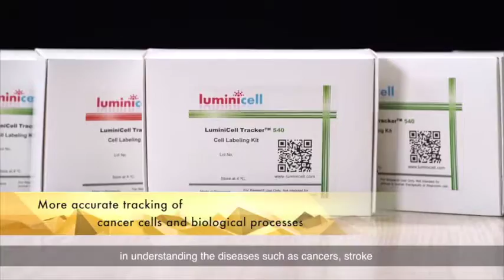President’s Technology Awards (PTA) 2016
The President's Science and Technology Awards (PSTA) are the highest honours bestowed on exceptional research scientists and engineers in Singapore for their excellent achievements in science and technology. The awards are presented to recognise and celebrate outstanding and invaluable contributions by individuals or teams to the research and development landscape in Singapore. 2009 marked the first year that the President's Science and Technology Awards were presented.

The awards, formerly known as the National Science and Technology Awards since 1987, have been elevated to the status of the President's awards to highlight and give due recognition to the important role research scientists and engineers play in Singapore. The prestige of the President's awards underpins Singapore's efforts to raise the level of excellence in research and strengthen the growing community of scientific talent in Singapore.

The President's Science and Technology Awards constitute three different awards, namely, the President's Science and Technology Medal, the President's Science Award and the President's Technology Award. The winners of the respective awards have been carefully chosen through a rigorous process by a selection committee comprising key representatives from the government, industry, academia, defence and public research institutes.

The recipients of the President’s Technology Awards (PTA) 2016 are:

President’s Technology Award (PTA) Individual Winner:
Professor Liu Bin
Department of Chemical and Biomolecular Engineering, Faculty of Engineering, National University of Singapore
Senior Scientist, Institute of Materials Research and Engineering, Agency for Science, Technology and Research
“For her outstanding research on organic nanomaterials for environmental and biomedical applications”

President’s Technology Award (PTA) Team Winner:
• ST Electronics (Satellite Systems) Pte Ltd
• DSO National Laboratories
• Centre for Remote Imaging, Sensing and Processing, National University of Singapore
• Satellite Research Centre, Nanyang Technological University
“For the organisations’ outstanding contributions to the advancement of Singapore’s satellite engineering and systems capabilities, with the successful development, launch and operation of TeLEOS-1, Singapore’s first commercial earth observation satellite”